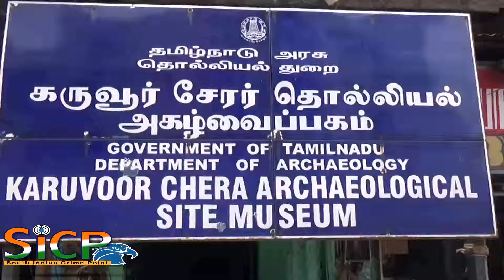கரூர் - சேரர் அருங்காட்சியகம் ஆய்வு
கரூர் ஜவகர் பஜாரில் உள்ள கரூர் - சேரர் அருங்காட்சியகத்தில், தமிழ் வளர்ச்சித்துறை அமைச்சர் பாண்டியராஜன் நேற்று ஆய்வு மேற்கொண்டார். அப்போது நிருபர்களிடம் அவர் கூறியதாவது: தமிழக அரசு கட்டுப்பாட்டில் உள்ள, 45 அருங்காட்சியகங்களை தரம் உயர்த்த, நடவடிக்கை எடுத்து வருகிறோம். சிவகங்கை மாவட்டம் கீழடியில், முதல் கட்ட அகழ்வாய்வு நடந்துள்ளது. இதில், சிந்து சமவெளி, மொகஞ்சதாரோ முதலான நாகரிகங்களுக்கு முந்தைய நாகரிகம் இங்கு இருந்ததற்கான சான்று கிடைத்துள்ளது. தொடர்ந்து, மத்திய, மாநில அரசுகள் இணைந்த இரண்டாம் கட்ட ஆய்வு நடத்தப்படும். இவ்வாறு அவர் கூறினார்.